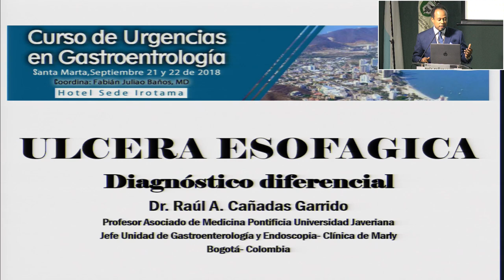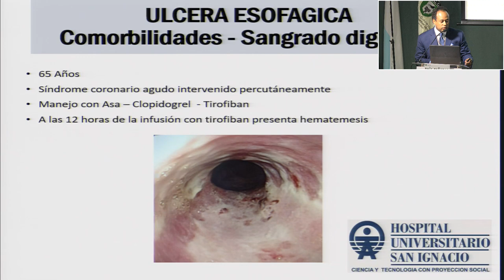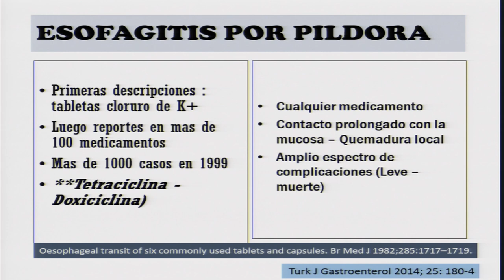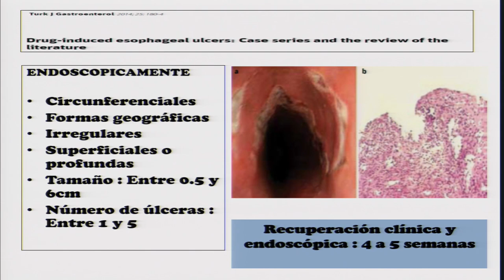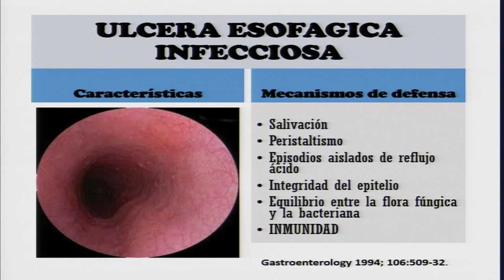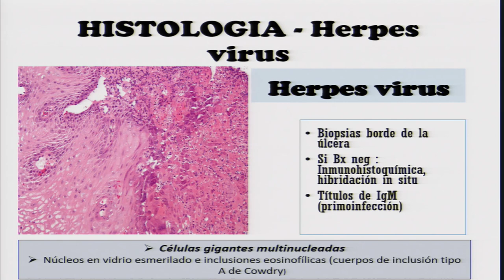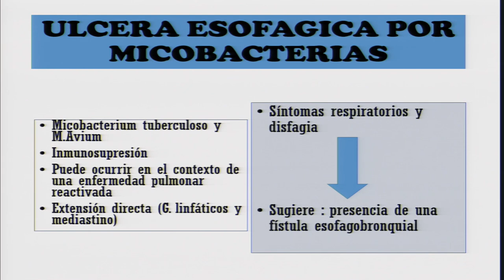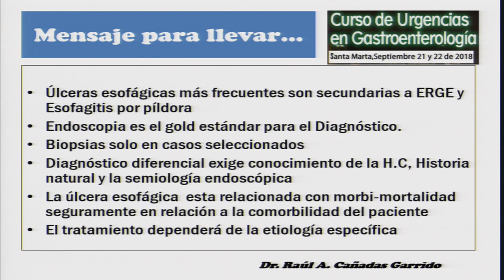5 Úlceras en esófago Diagnóstico diferencial